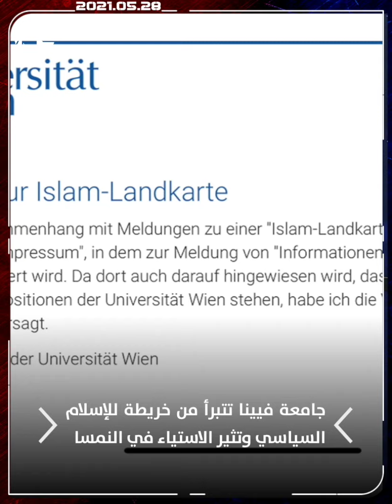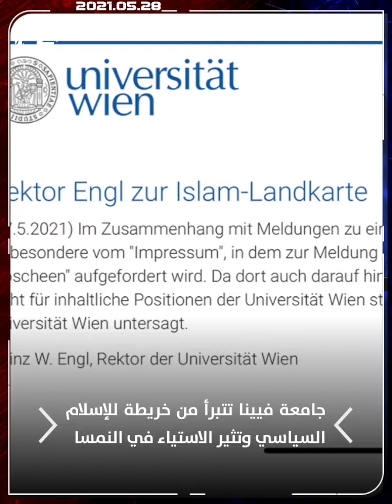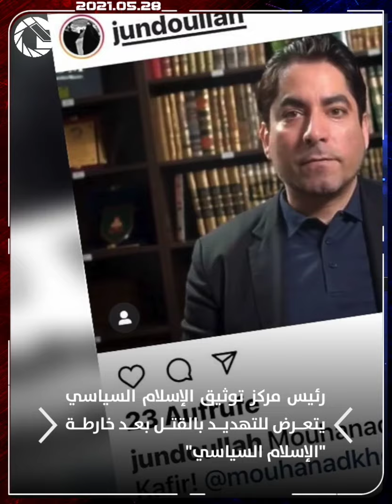ÖNA أخبار النمسا باللغة العربية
تقديم : أحمد ابراهيم